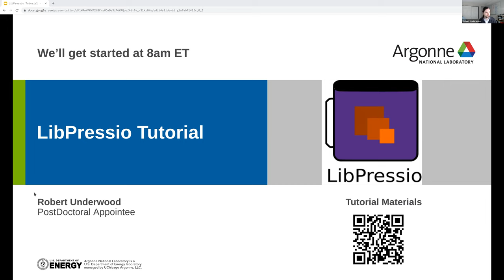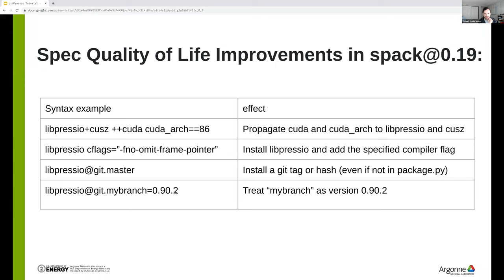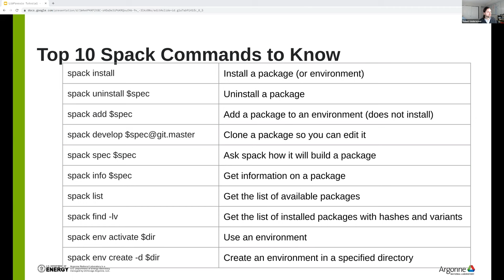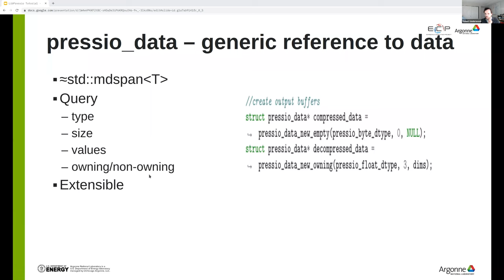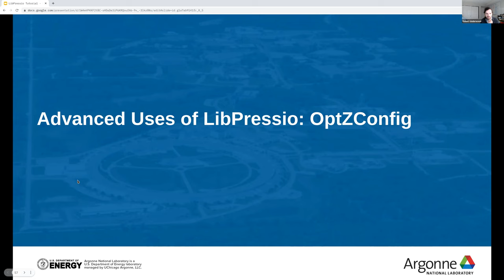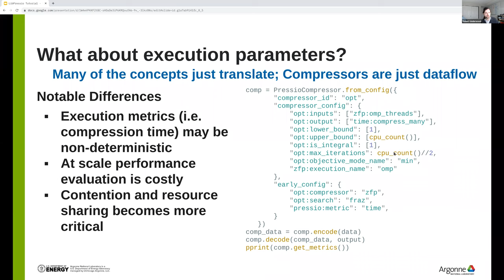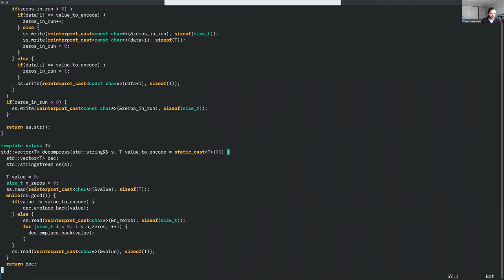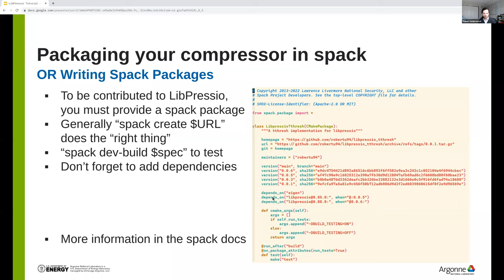LibPressio Tutorial 2022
5:36 Installation and Spack
33:00 Basics of LibPressio
45:27 Advanced Uses of LibPressio -- External Metrics
56:07 LibPressioOpt/OptZConfig
1:15:29 GPU Support
1:22:03 Developing Your Own Compressors